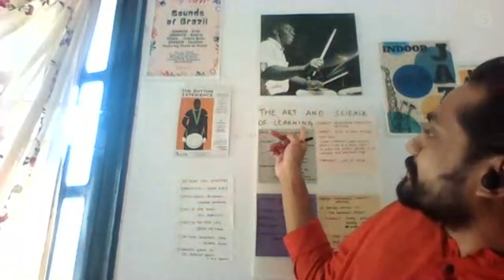Sreenath Sreenivasan - The School Of Bass Podcast 29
An expressive and dynamic player with a unique voice on the drums,
Sreenath Sreenivasan is a musical force to be reckoned with. Deeply inspired by nature, he strives to emulate its beauty and diversity in his approach towards life and music.

He shares a deep passion for music education. In 2019, he toured in India with his workshop ‘The Rhythm Experience’ that’s designed to help musicians understand the fascinating world of rhythm in a simple, accessible, and compassionate way.

Sreenath is also an active writer. He regularly publishes short stories, poems, and essays on his blog His upcoming book titled ‘Pedals and Perspectives’ about his 7-month long bicycle trip across South Asia is due for release early next year.

Some fantastic projects that he’s been a part of over the years are Bollyjazz (New Delhi), The Matt Littlewood Trio (Auroville), Afterglow (New Delhi), The Auroville Jazz Quartet (Auroville). He’s currently based in Ahmedabad and plays with Bengaluru based Jazz-Funk band Groovemeister, The Matt Littlewood Trio, and The Meera Desai Quintet.